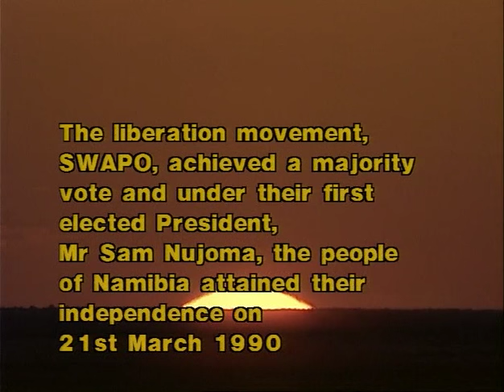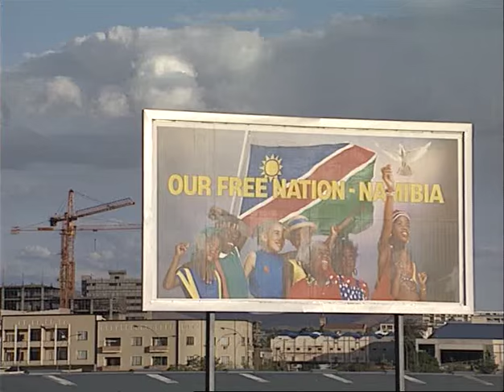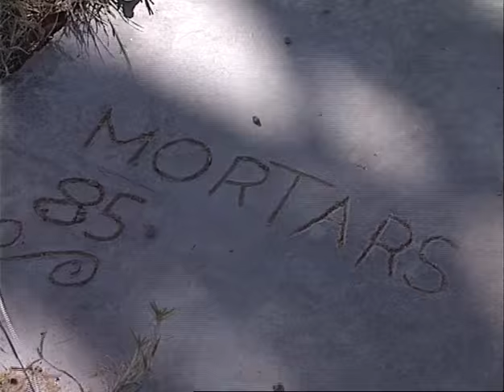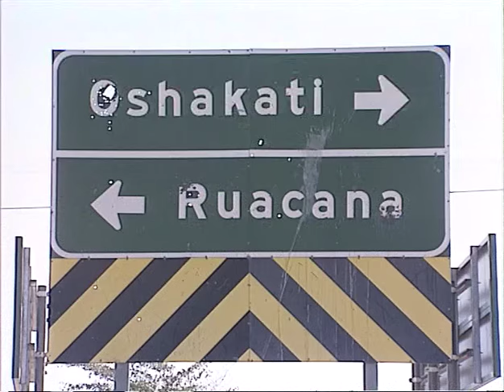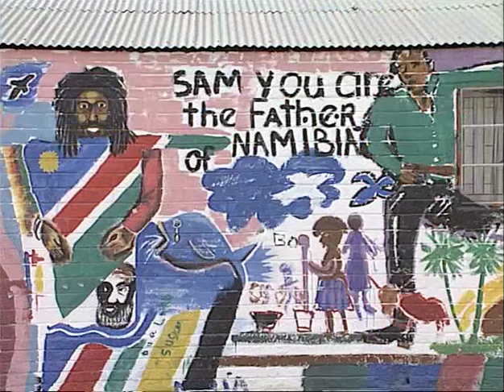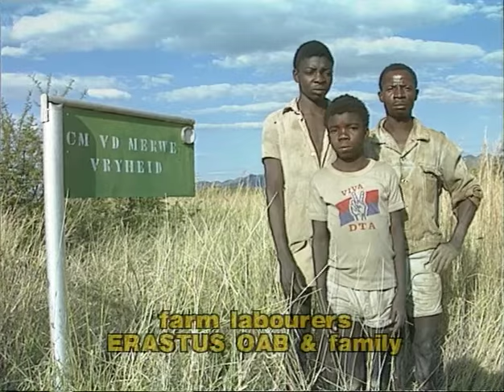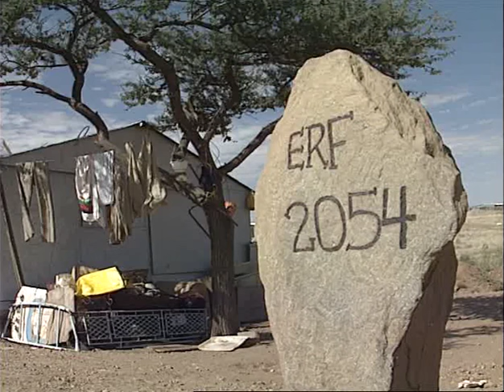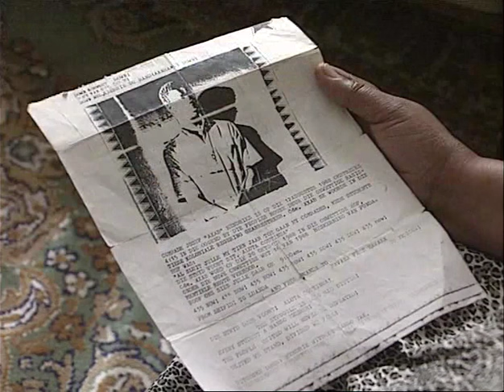Namibia - Rebirth of a Nation - [Produced by Kevin Harris - 1990]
Namibia - Rebirth of a Nation - 1990
[The following press release was written with the production of this documentary in 1990]
After 23 years of bitter armed struggle against South African forces of occupation, on the 21st March 1990 Namibia attained independence.
With independence has come dignity, a strong sense of national pride and a constitution  acclaimed as one of the best in the world with its emphasis on the protection of human rights and personal liberty.
Showing courage and optimistic enthusiasm, Namibians are tackling the task of rebuilding a nation dispossessed by a lifetime of colonial domination - and devastated by decades of occupation by South African Security Forces.
The challenge is daunting.
An estimated 44 000 Namibian exiles have returned home.
Housing is in desperate short supply and unemployment currently runs at around 50% of the adult population.
For the majority of Namibians, independence has had no meaningful effect on the quality of their day-to-day lives.
Recognising the need to pre-empt an exodus of white expertise, skills and investment capital, the new Namibian government introduced a policy of "national reconciliation".
In effect, this has meant that those who held the economic power under the past regime continue to do so.
In short, the new government has succeeded in reconciling with the "haves".
It remains to be seen to what extent this government - elected by the people after 23 years of liberation struggle - will be successful in meeting the aspirations of the majority - who remain the "have nots".
This challenge and the consistent refusal of the government to address the public outcry over SWAPO Detention Camps in exile and the fate of those who remain "missing in exile" will prove the biggest test for SWAPO in the years to come.
Featuring:
Bience Gawanas, Dr Shejavali, Jacob Kuhangua, Ben Taapopi Muule, Immanuel Dumeni. Willencia Uiras, Rev Emma Mujora, Capt Daniel Heroti, Lindi Kazombaue, Gwen Lister, John Liebenberg, Mrs Chrissie Gavgoses & President Sam Nujoma.